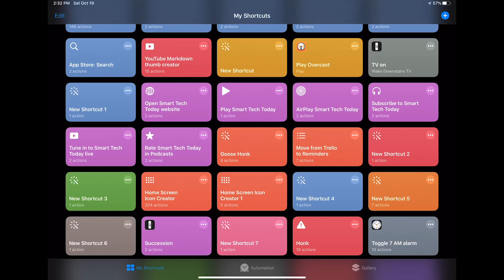the Most Important iPhone App NO ONE is Talking About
Matthew is SERIOUS about Siri Shortcuts. Listen to the full podcast episode

for the exclusive video version of the podcast.

- GEAR USED -
Panasonic GH5s